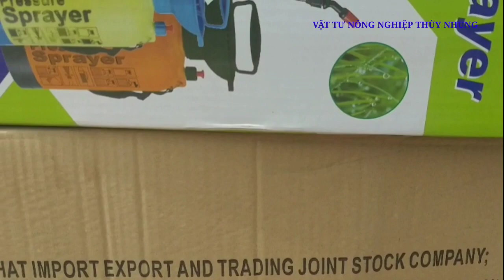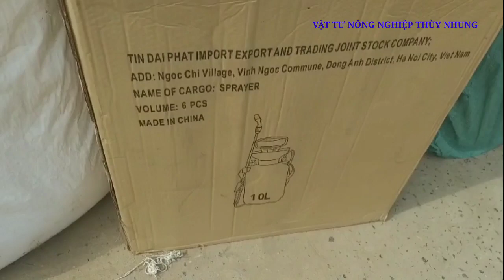BÌNH BƠM TAY 10 LÍT TƯỚI VÀ PHUN THUỐC CHO CÁC LOẠI CÂY TRONG VƯỜN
BÌNH BƠM TAY 10 LÍT